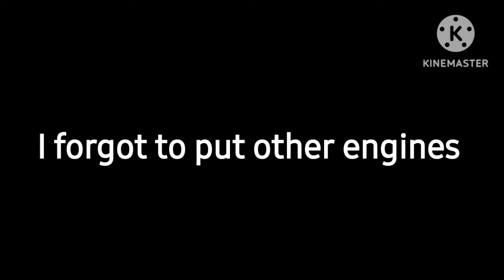Train Sim Series Some Engines i forgot Whistles and Horns